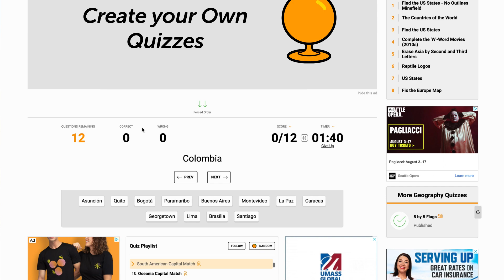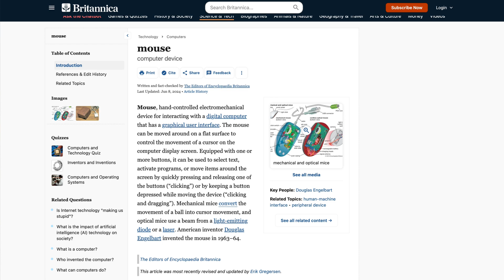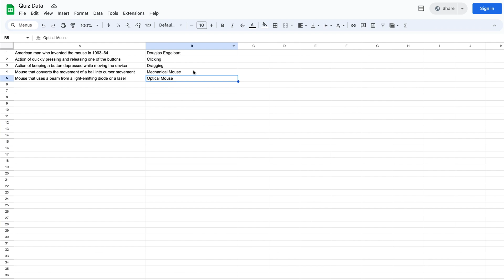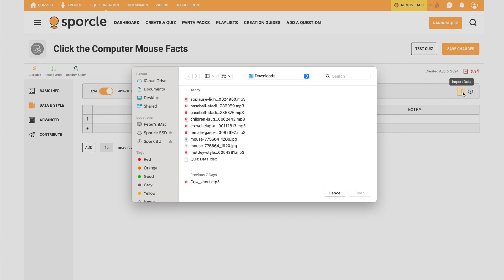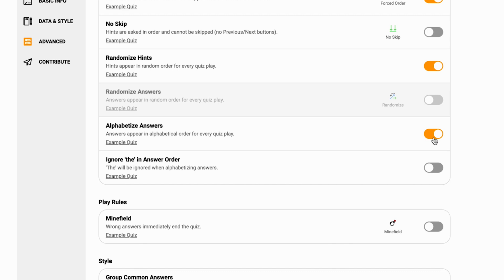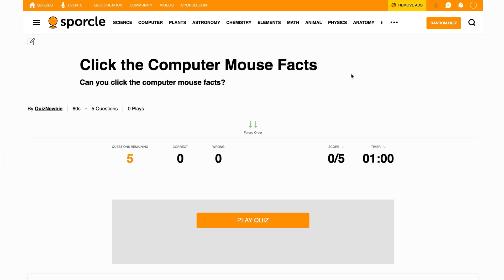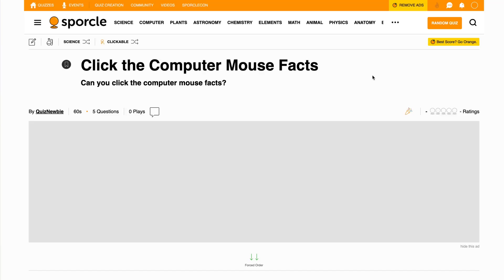How to Create a Clickable Sporcle Quiz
Ready to create a clickable quiz on Sporcle? This handy guide should help show you how to create your first clickable quiz!